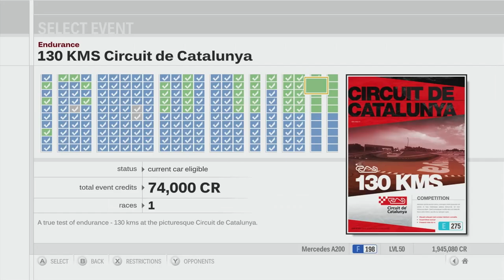Forza Motorsport 3 Playthrough - 130 KMS Circuit de Catalunya - Episode 167